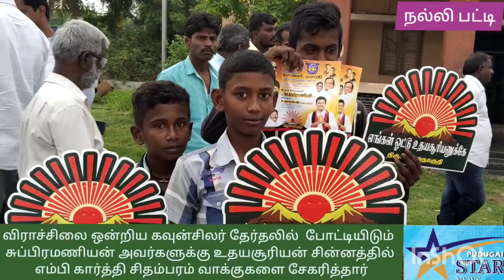விராச்சிலை 7 தமிழர்கள் விடுதலைக்கு மட்டும் தனிச் சலுகைஎன்னால்ஏற்றுக்கொள்ள முடியாது எம்பி பேச்சு